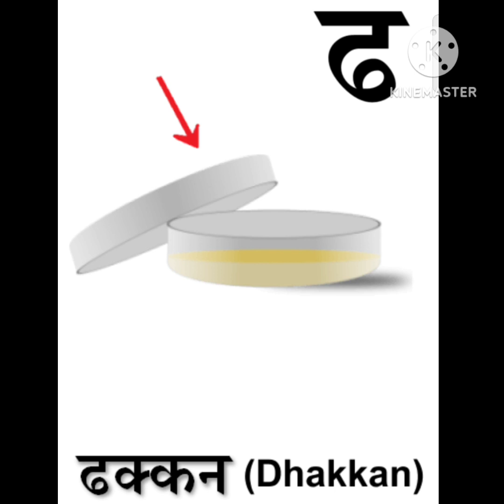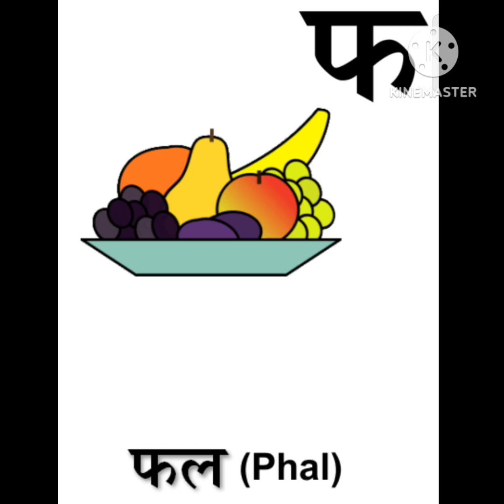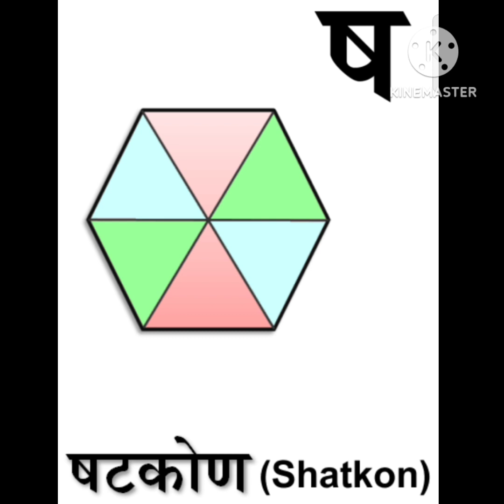अ से अनार! आ से आम! क से कबूतर! ख से खरगोश! हिंदी बर्णमाला!abcdefg! a to z! alphabet toddlers!abc